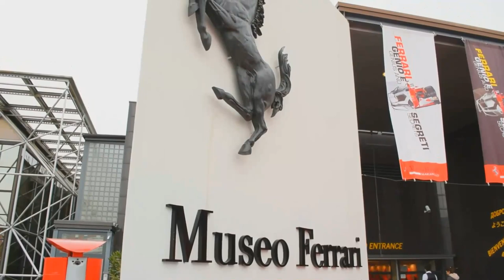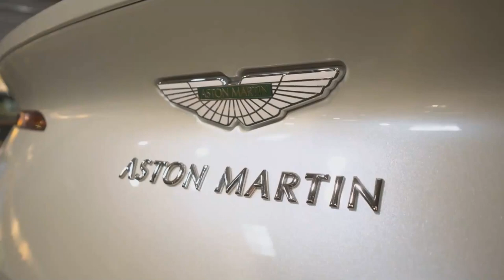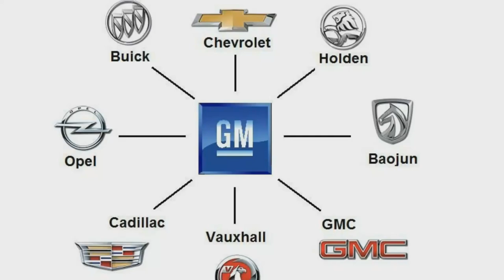The Secret Meanings of Your Favorite Car Brand Logos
Hi there!

Have you ever wondered about the hidden meanings behind your favorite car brand logos?

In this video, we take a closer look at the logos of some of the most popular car manufacturers in the world and uncover the secret meanings behind them. From Audi's to the BMW, each logo tells a unique story. We also explore the logos of Mercedes-Benz, Volkswagen, Toyota, Ford, and Rolls-Royce among others, and discover the inspiration and significance behind each one. Don't miss out on this fascinating look at the secret meanings of your favorite car brand logos.